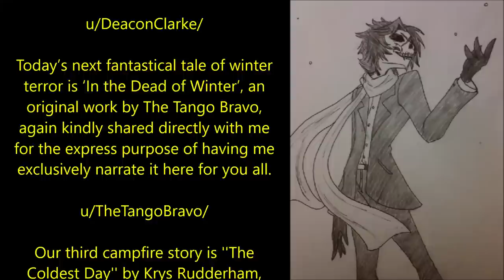5 WENDIGO CREEPYPASTAS TOLD BY THE WARM CAMPFIRE | "The Wendigo Chronicles"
‘Wendigos are mythical creatures from the folklore of the indigenous peoples of North America, particularly the Algonquian-speaking tribes of Canada and the United States. They are believed to be malevolent spirits or monsters that possess humans and drive them to commit acts of cannibalism.’

Today’s opening tale of terrifying tale of horror is titled ‘The Thing from The Forest Changed My Life for The Better’, a phenomenal story by Deacon Clarke, shared directly with me via my sub-reddit and read here with the author’s express permission.

u/DeaconClarke/

Today’s next fantastical tale of winter terror is ‘In the Dead of Winter’, an original work by The Tango Bravo, again kindly shared directly with me for the express purpose of having me exclusively narrate it here for you all.

u/TheTangoBravo/

Our third campfire story is ''The Coldest Day'' by Krys Rudderham, told with the express permission of the author via the Creepypasta website.

Tonight’s penultimate terrifying tale of horror is all three parts of the epic ‘Exile Tales: The Wendigo Interview’, an original story by Exile Saint 180, kindly shared directly with me via my subreddit for the express purpose of having me narrate it here for you all.

u/exilesaint180/

Tonight’s final mesmerizing tale of terror is ‘Wendigo Nation: Clementine's Folly ’, a wonderful story by BearLair64, once more kindly shared directly with me via my sub-reddit and narrated here for you all with the author’s express permission:

u/BearLair64/